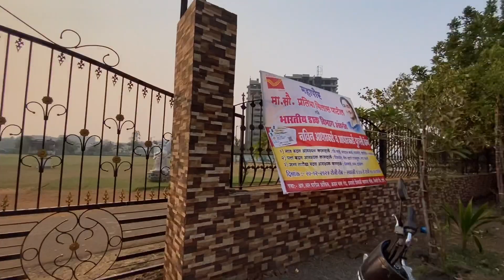HOW TO EARN ONLINE MONEY IN INDIA.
People and some creators always wonder that how can i make money with making content and videos on social media so in this video i'll talk about how content creators make money.

Ziyan medical, Mangal bazar slab, Teenbatti, Bhiwandi.